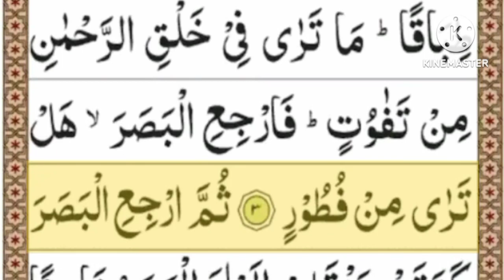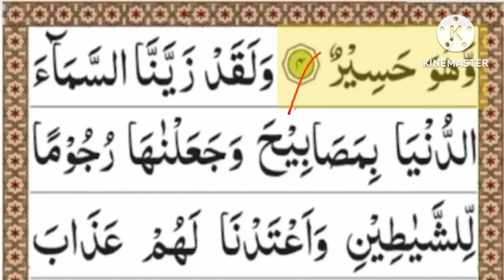Surah Al-Mulk With Tajweed Word by Word || surah mulk lesson 02|| hurairaislamicchannel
surah mulk
Surah Al-Mulk With Tajweed Word by Word || 067 Surah Mulk With Urdu Translation ||  hurairaislamicchannel
ur

surah al-mulk with tajweed word by word
067 surah mulk with urdu translation
quran teacher usa
surah 67 chapter 67 al mulk hd
quran surah al mulk
al mulk surah
surah al mulk word by word
067 surah al-mulk
surah al mulk full
surah al mulsura